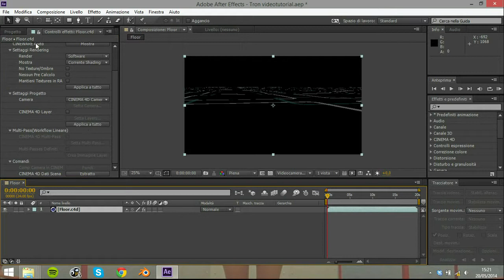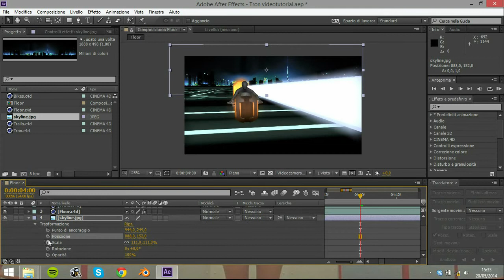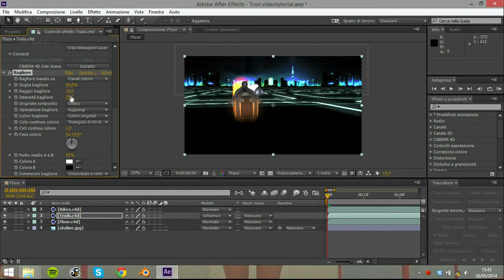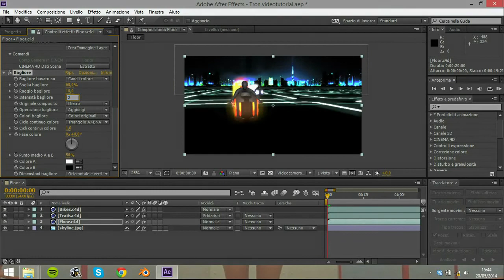How to create a Tron-like lightcycle scene - Part One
First part of the tutorial: How to create a Tron-like lightcycle scene